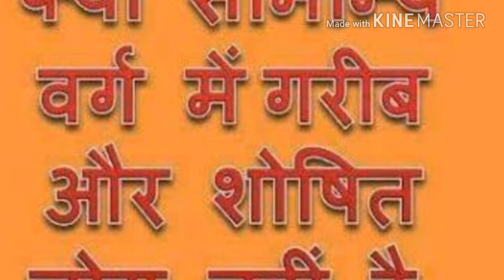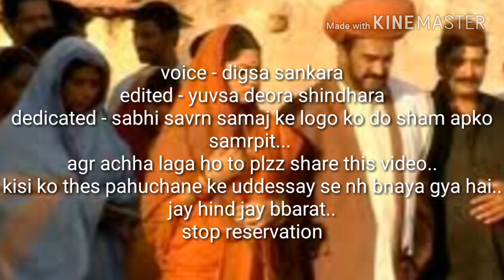Arakshan|| yuv banna||digsa.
Nd commnt your thought